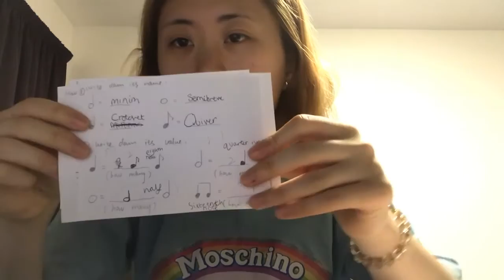Li Liu－Video Blog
Pedagogy placement：Video Blog